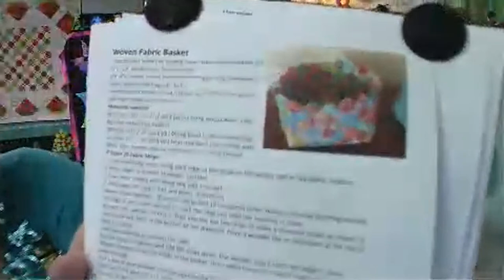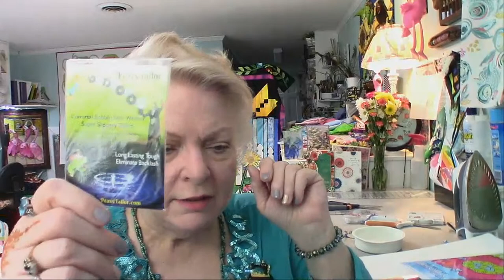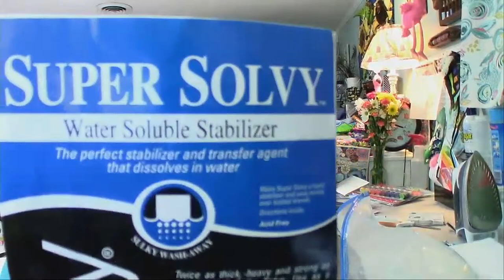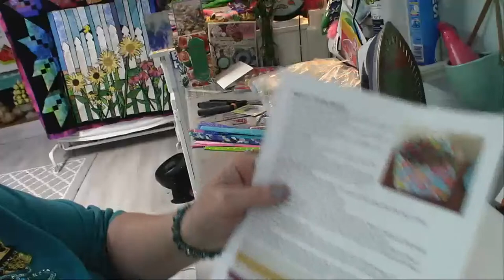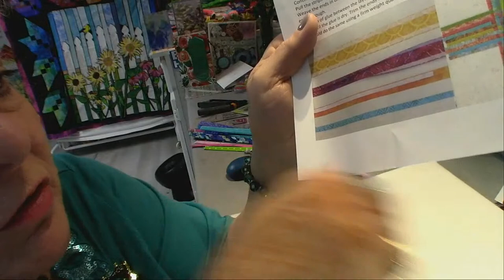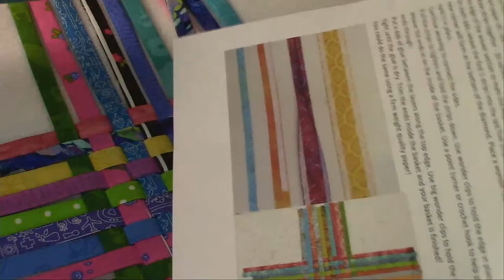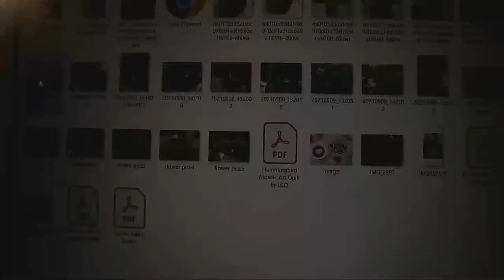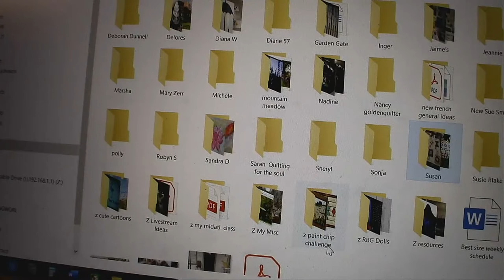Sunday, Mother's and Women's Celebration Day! Fabric Basket!